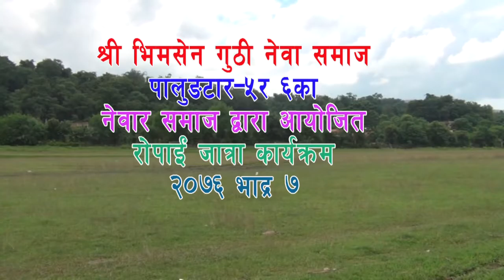कोरोनाले गर्दा यस बर्ष रोपै जात्रा हुन नपाएनी गत बर्ष २०७६ को रोपै जत्रा हेरेर मनोरन्जन लिनुहोस् ।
गत बर्ष २०७६ को रोपै जत्रामा रमाइलो मान्ने महानु भवहरु ऐले पनि रम्ने इछा गर्नु भएकोमा  कोरोनाको कारणले गर्दा यस बर्ष रोपै जात्रा हुन नपाएकोले गत बर्षकै भिडिओ हेरी मनोरन्जन लिनुहोस् ।